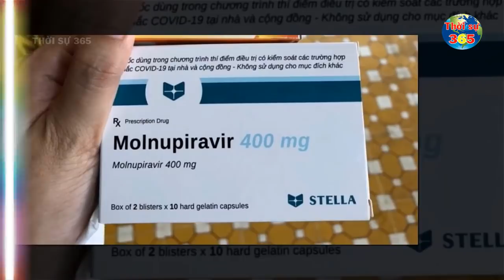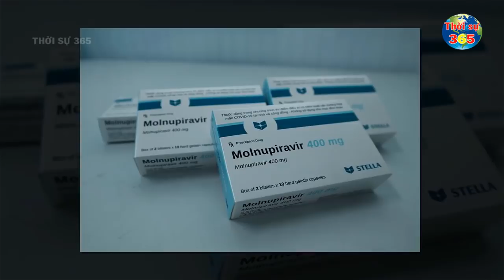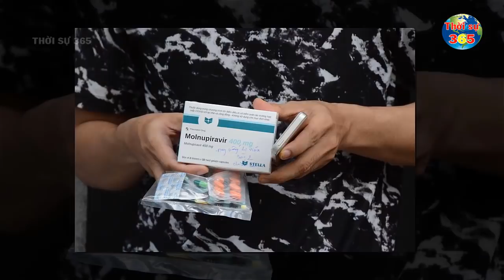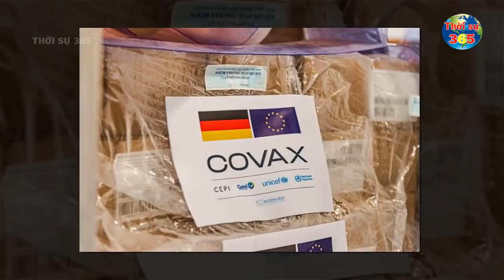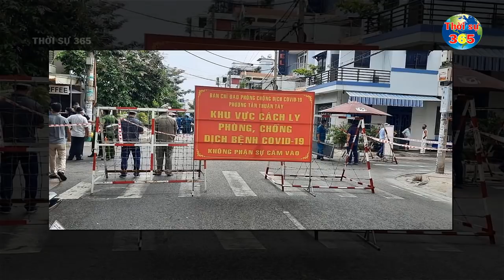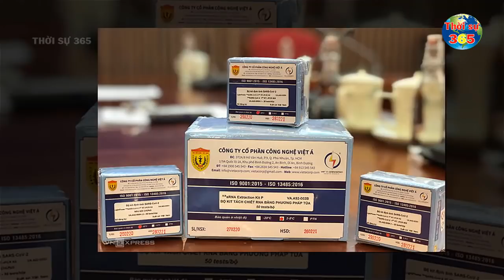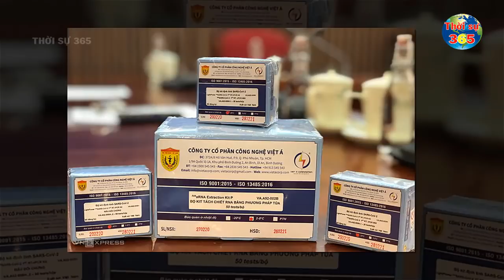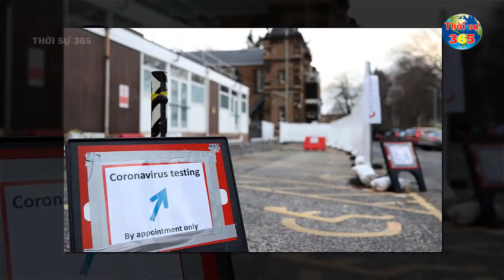Tin Tức Covid-19 Mới Nhất Hôm Nay 25-12 | Tình Hình Virus Corona Ở Việt Nam Mới Nhất Hôm Nay